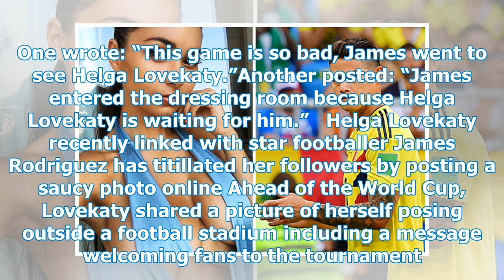Colombian fans called on James Rodriguez's girlfriend to "leave him alone" for England